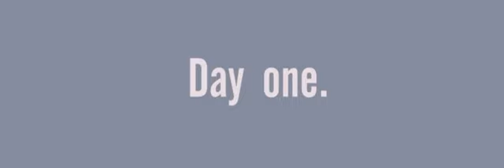Sample of BUSINESS - People & Communication Ages 14-16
The following curriculum areas are covered in detail for this topic:

The Worker and the Law
The Motivation Theory
Recruitment and Pay
Training and Industrial Relations
Communication

The software uses stunning 3D animation, video, imagery, voice-overs, text and interactive activities to ensure effective teaching and learning for this topic. Superb for whole class teaching and independent learning both in school and at home, it will save teachers hours of preparation time and deliver an engaging interactive learning experience for pupils.